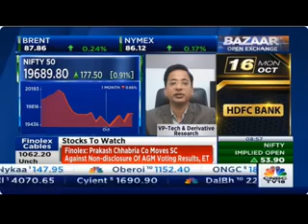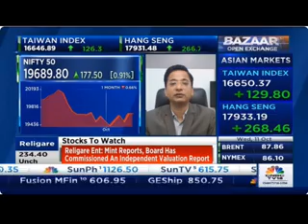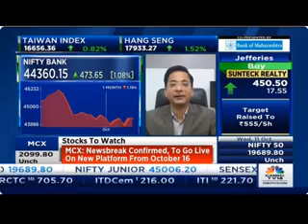Rajesh Palviya, CNBC TV 18, 11 October 2023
Watch our SVP - Technical & Derivatives Research, Mr. Rajesh Palviya, share his views on the Technical Markets with CNBC TV 18